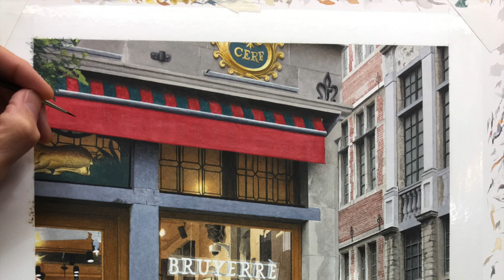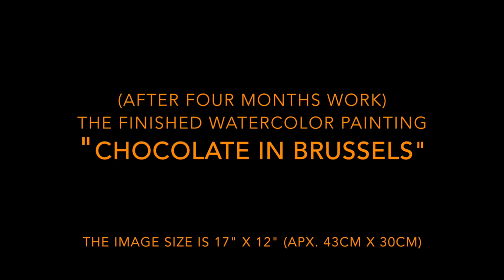"Chocolate in Brussels" Watercolor In Progress by Steven Kozar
Here's a slide-show of a watercolor in progress by American hyper-realist artist Steven Kozar. Kozar uses many layers or "washes" of watercolor paint to achieve such rich, deep colors. All of the detail is achieved by using very fine Kolinsky sable paintbrushes. This painting took about four months of work.